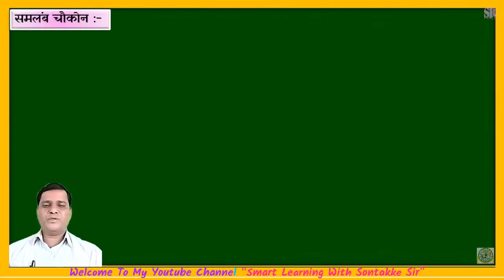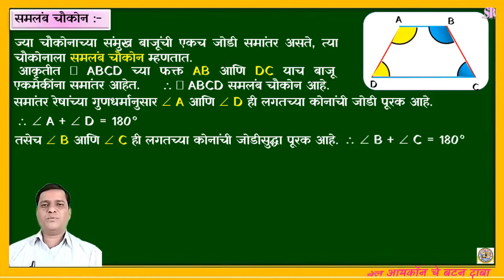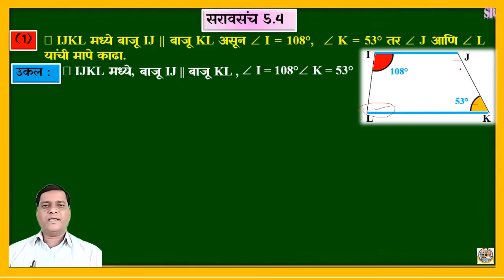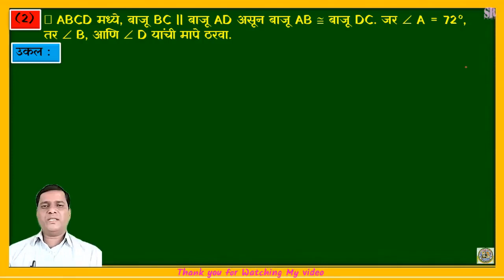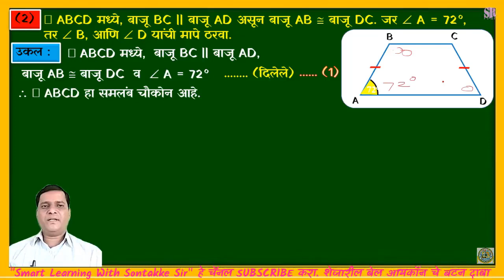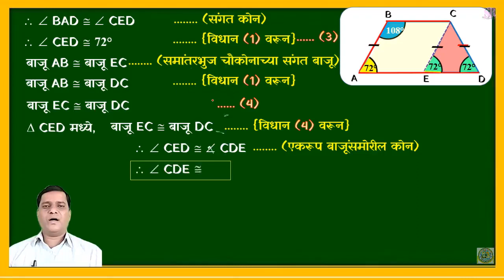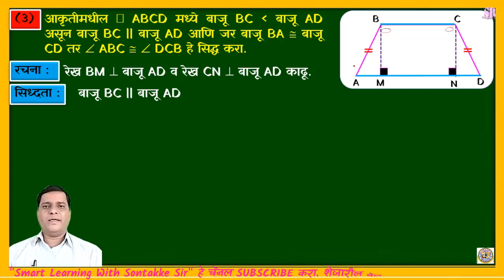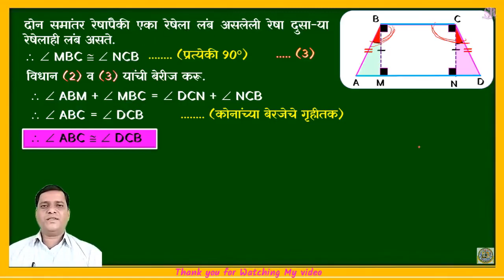चौकोन | समलंब चौकोन | सरावसंच 5.4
विद्यार्थी मित्रांनो या व्हिडिओमध्ये आपण 9th-Class | Maths-2 (भूमिती) | Chapter-5 | चौकोन | समलंब चौकोन | सरावसंच 5.4 |   मधील उदाहरणे अभ्यासणार आहोत.
भूमितीय संकल्पना समजण्यासाठी पूर्ण व्हिडिओमध्ये ॲनिमेशन चा वापर केलेला आहे. यामुळे विद्यार्थ्यांना भूमितीय संकल्पना सहज समजतील.

Timecodes:
00:00 – प्रस्तावना
00:30 – समलंब चौकोन
03:28 – □ IJKL मध्ये बाजू IJ || बाजू KL असून ∠ I = 108°,  ∠ K = 53° तर ∠ J आणि ∠ L यांची मापे काढा.
06:35 - □ ABCD मध्ये, बाजू BC || बाजू AD असून बाजू AB ≅ बाजू DC. जर ∠ A = 72°, तर ∠ B, आणि ∠ D यांची मापे ठरवा.
11:05 - आकृतीमधील □ ABCD मध्ये बाजू BC  बाजू AD असून बाजू BC || बाजू AD आणि जर बाजू BA ≅ बाजू CD तर ∠ ABC  ≅  ∠DCB हे सिद्ध करा.